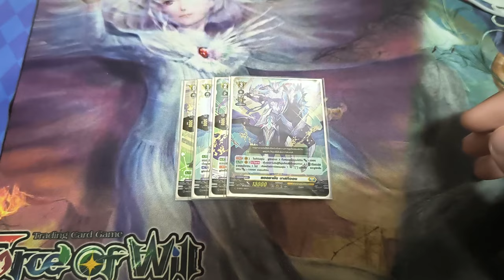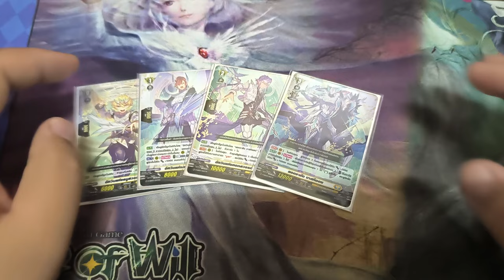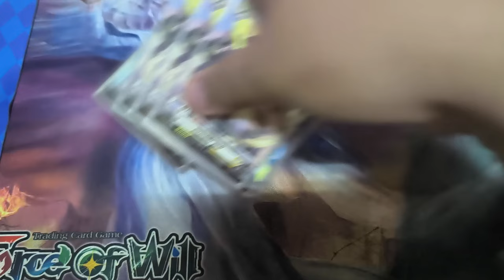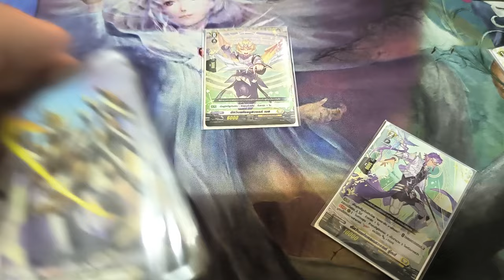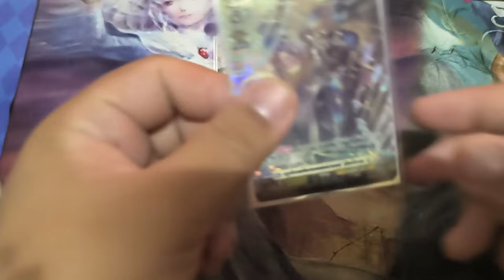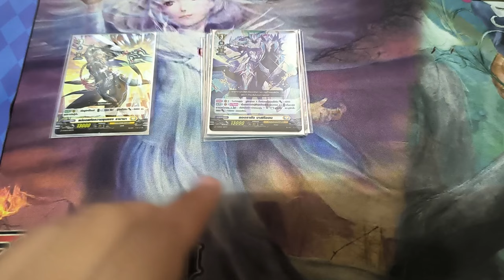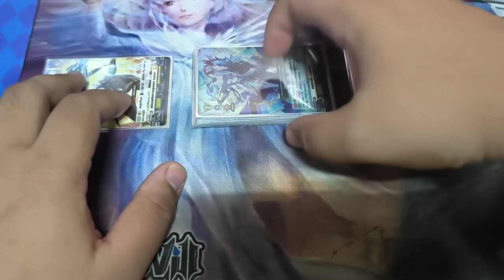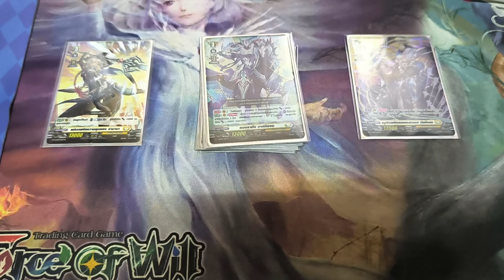Keter Sanctuary Apex Ruler, Bastion (DSD-03) Deck Profile